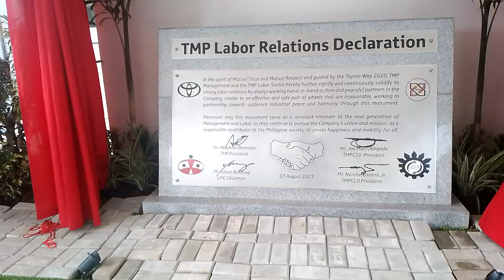Toyota sport car /Yaris cross/wigo model 2023/GR Four/